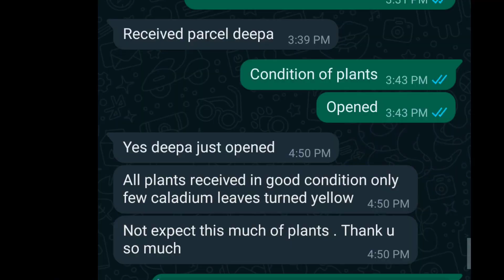low cost plants online sale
for these plants watsap me @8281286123
low cost plants
plants online sale
thank you mahalakshmi